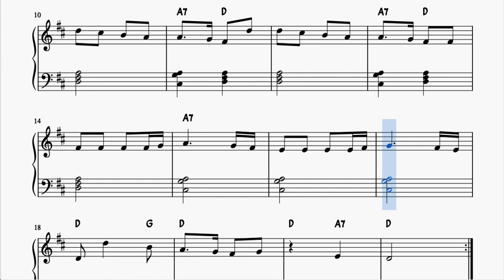Al Mundo Paz Partitura de Piano Muy Fácil con Acordes Villancico Principiantes